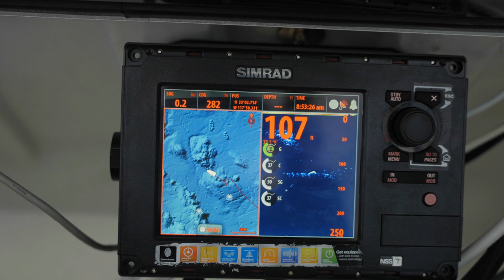2MSL EP. 6 Tuna Taking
The Boys go out to take home some tasty tuna!

Shot on Sony FX3/Sigma 24-70.